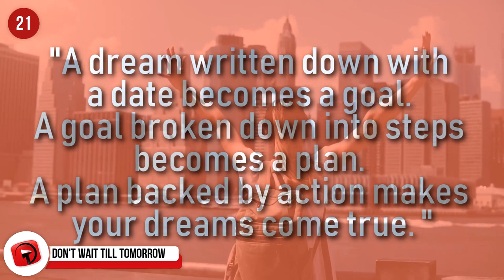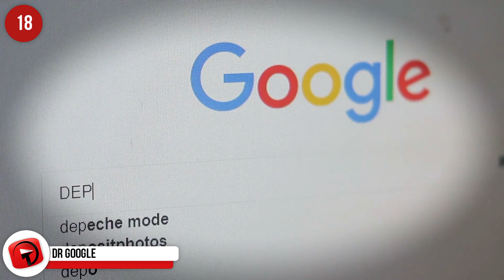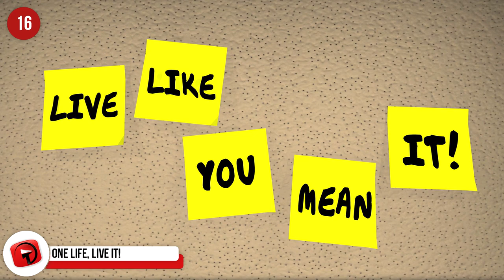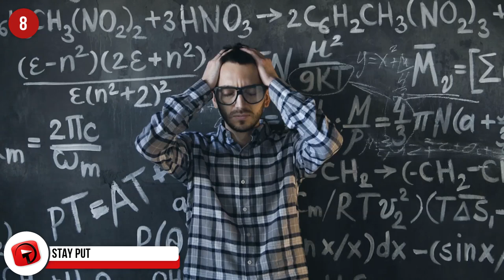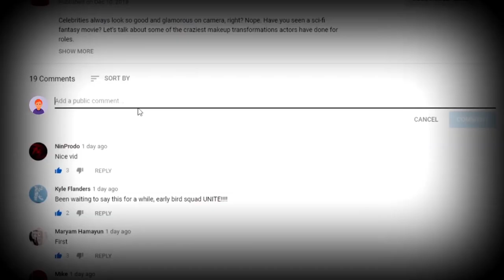How These Habits Are WRECKING Your Life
There are two schools of thought as to how long it takes to break a bad habit. Some believe it takes 21 days to break from an old routine and learn a new one, however, a recent study of 96 people that was published in the European Journal of Social Psychology, claimed it took them 66 days to relearn a new habit or way of doing things. Whatever category you might fall into, there are certain things that would benefit you greatly if you took the time to quit the old and start anew.

7 - Refocus your focus
When the chips are down, it’s easy to wallow in your own self-pity. Get out of this sorry state by shifting your focus to someone else, other than yourself. Go and volunteer your time at an animal shelter or soup kitchen and give back to your community. Giving back does wonders for people’s self-worth, and it works every time.

6 - Look after you
Often, we feel guilty when we know we should be doing something and we’re not. For example, we have a gym membership but never use it. Each day we think of it and we feel awful for not utilising it. Try something else instead, perhaps a different exercise that appeals to you more, that will make you never want to miss a class. Try out a few options and find the place that matches you – you’ll find any excuse NOT to miss your exercise class!

5 - Keep it safe
Firstly, putting your wallet in your back pocket is not a great idea as it’s an open invitation to pick-pockets. Here’s another reason to avoid doing it. Chiropractic physician, Dr Scott Schreiber adds that putting your wallet in your back pocket causes your pelvis to tilt in an unnatural way, making the muscles compensate from the extra pressure. It can cause irritation in the sciatic nerve which leads to piriformis syndrome. Just carry the cards you’ll need for the day and leave the bulk of the wallet at home.

4 - Cover Up
You’re trying to sleep, and your ears are cold, so you slip the covers up way over your head… bad idea! You’re doing your brain no favours! By doing this, you’re increasing your intake of carbon dioxide and long-term, this could damage your brain cells. Not worth the risk!

3 - Accept Yours
We all have flaws. Some may be better at hiding them than you are… but they’re there. The quicker we learn to accept those that we can’t change, the more at peace we will be with ourselves. Accept the things you can’t change – well without surgery anyway – like your ears, your bizarrely shaped baby toe or your nose, and change the things you can – healthier attitude, smiling more, being kinder… you get the bigger picture!

2 - You Got This
The moment you start using the word, “can’t”, you’re already setting yourself up for failure. You’re playing the victim role and not holding yourself accountable for your own actions. It’s all about shifting your thinking. We tend to complain a lot about our work, as an example, yet think of your work like this. Instead of moaning about all you must do, saying something like, I’m grateful I get to do XYZ … and you will be amazed the difference it makes.

1...